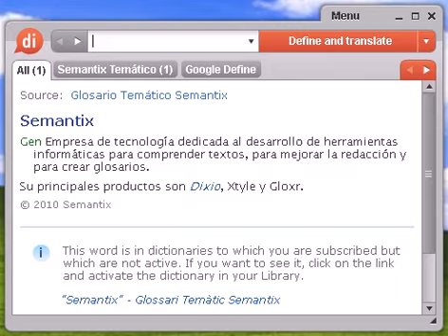Definición de pueril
Source:  Tesauro Español (OpenThesaurus) pueril 1 aniñado, infantil 2 baladí, insignificante, insustancial, intrascendente, nimio, superficial, trivial, despreciable 3 infantil, de niño, inmaduro 4 ligero, fútil, insustancial, insignificante, trivial, baladí, somero, superficial 5 vacuo, frívolo, fútil, insustancial, nimio, superficial, trivial © OpenOffice.org

pueril, diccionario, define, definir, significado, español, castellano, Dixio, pueriles